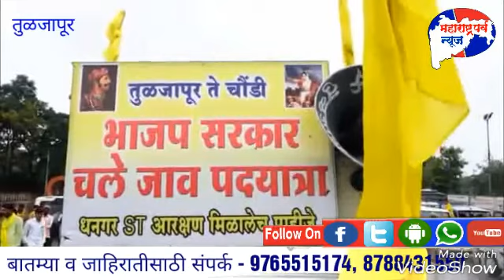हजारो मेंढ्या सह धनगर समाजाचे तुळजापूर येथे पदयात्रा मोर्चा.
तुळजापूर येथे धनगर जमातीला अनुसूचित जमातीचे जात प्रमाण पत्र मिळावे तसेच चौंडी च्या निरापधारावरील गुन्हे मागे घेण्यात यावे आणि धनगर आरक्षणासाठी आत्महत्या केलेल्या तरुणांच्या कुटुंबियांना मदत देऊन कुटुंबातील व्यक्तीस शासकीय नोकरी द्यावी याकरिता धनगर आरक्षण अंमलबजावणी समिती महाराष्ट्र राज्य च्या वतीने भाजप सरकार चले जाव अशी तुळजापूर ते चौंडी पदयात्रा काढण्यात आली.
तुळजापूर मधील शिवाजी महाराज यांच्या पुतळ्या पासून धनगरांच्या 1000  मेंढ्या कळपा सह मोर्चा निघाला .तुळजाभवानी देवीच्या मंदिराच्या परिसरात जाऊन तेथे भाजप सरकारच्या विरोधात जागरण गोंधळ घालून येळकोट येळकोट जय मल्हार, धनगराचे पोरग काय म्हणत आरक्षण देता की घरी जाता,तसेच भाजप सरकार चले जाव च्या घोषणा  देण्यात आल्या.
धनगर आरक्षण अंमलबजावणी समितीचे मुख्य समन्वयक सुरेश कांबळे यांनी तुळजापूर चे तहसीलदार यांना निवेदन देण्यात आले. तसेच समन्वयक सुरेश कांबळे यांच्या नेतृत्वाखाली तुळजापूर ते चौंडी  हजारो धनगर समाज  आणि धनगराच्या मेंढ्यांच्या कळपा सह पदयात्रा काढण्यात आली .ही यात्रा 10 दिवस चालणार आहे